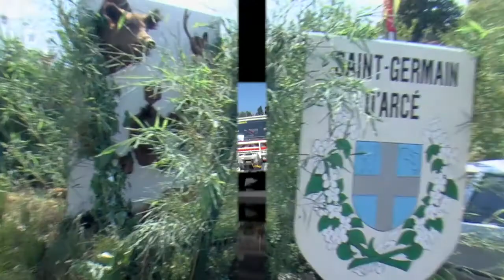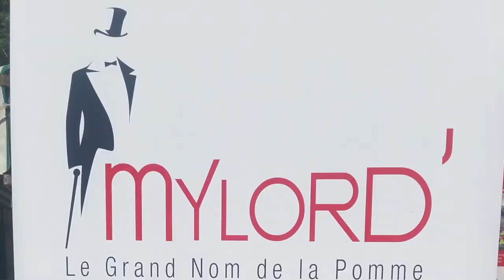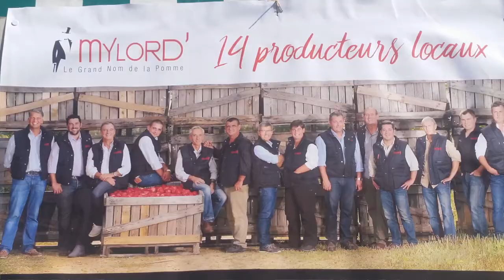St Germain d'Arce - 180 ème Comice Agricole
Cette année, le comice du canton du Lude, le 180e de Saint-Germain-d’Arcé. Le thème, le Moyen-Âge.
 Dimanche, exposition artisanale et animations autour du Moyen-Âge avec animations (tir à l’arc etc.), cuisine et la grande nouveauté, un spectacle de joutes équestres.
L’événement a été animé, ce dimanche, par deux associations.
L’une a cuisiné, l’autre a proposé des joutes équestres avec
l’association Agem de Mayet, présidée par Guillaume Loyer,

Le 25/08/2019